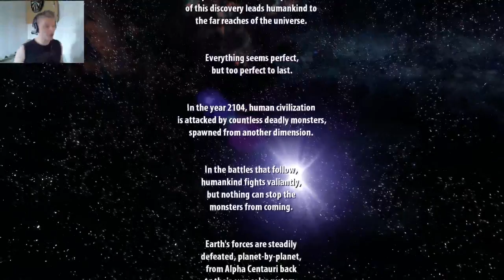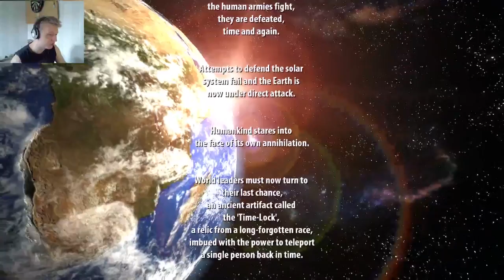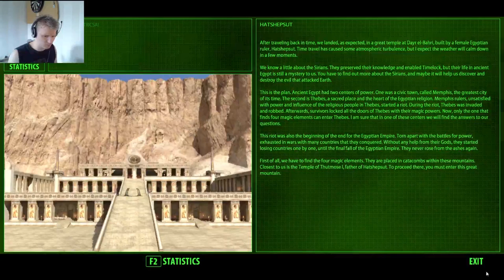Serious Sam #1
Finally, a video update from this site, hopefully they will keep cumming ^^